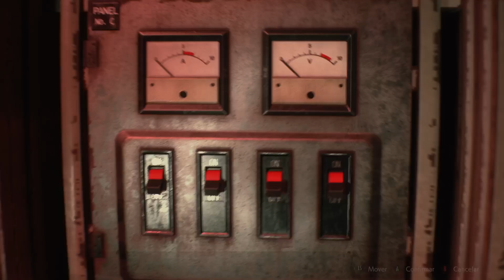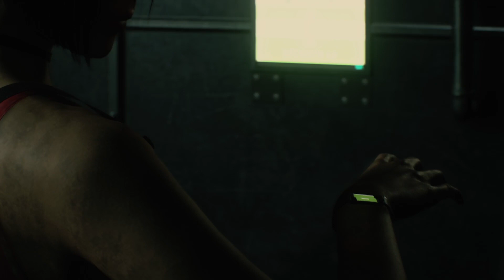saindo do esgoto - Resident evil 2 remake